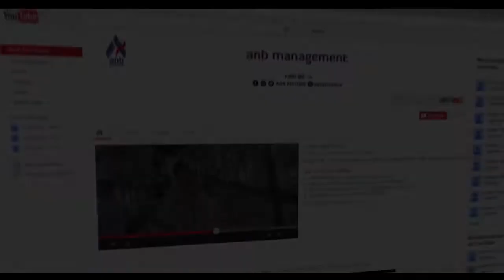YUK KITA SHALAWAT - JUNED BRJ | WISUDA AKBAR 2 | YAYASAN AN-NASYIIN